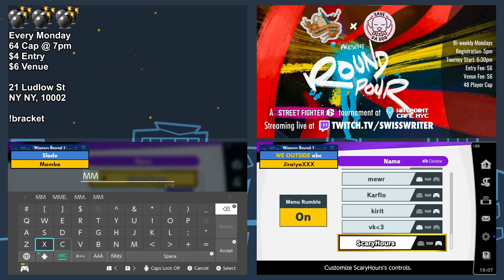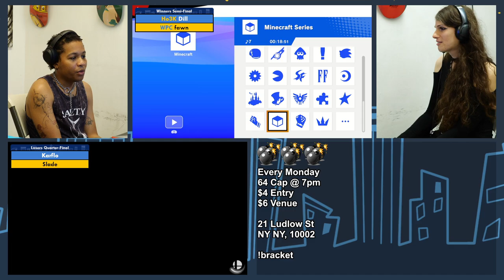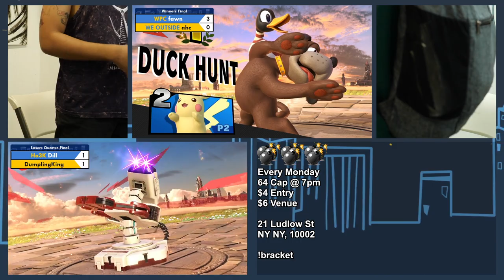BoMBS 140 Quad Stream